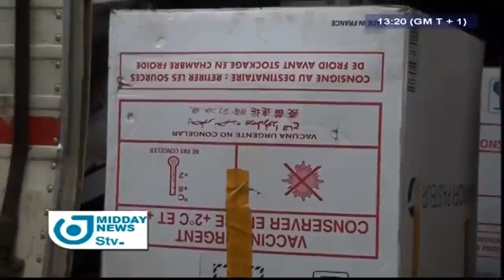STV MIDDAY NEWS 01:00 PM - Wednesday 20th December 2017 - Anchor : Darling FEUDJIO